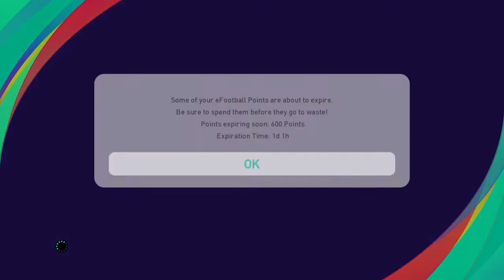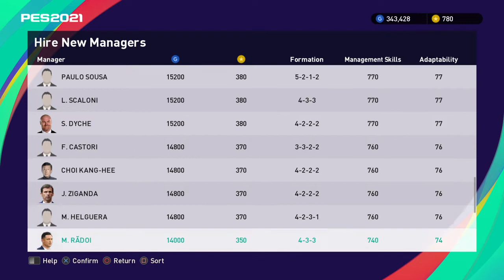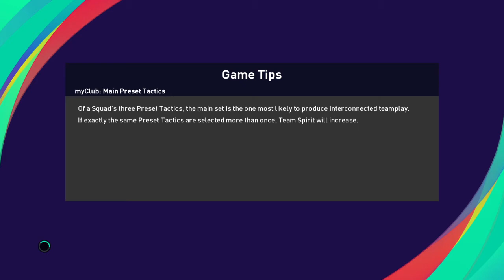eFootball PES 2021 SEASON UPDATE My club